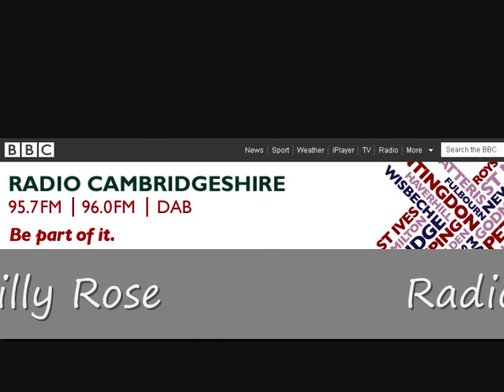EAST COAST Hillbilly Rose on Radio Cambs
East Coast on Radio Cambridgeshire.
6th May 2011
Hillbilly Rose